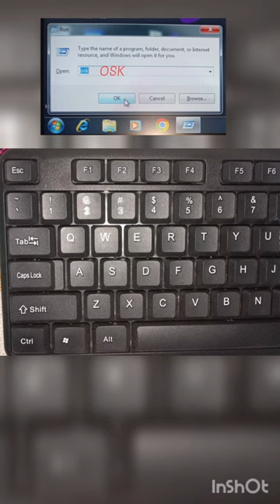On screen keyboard shortcut keys.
How to Process.